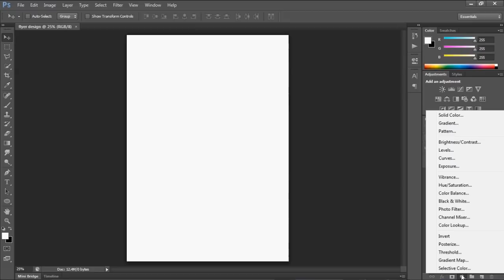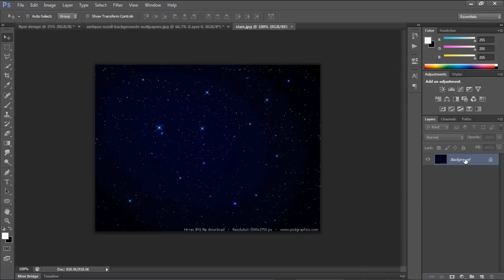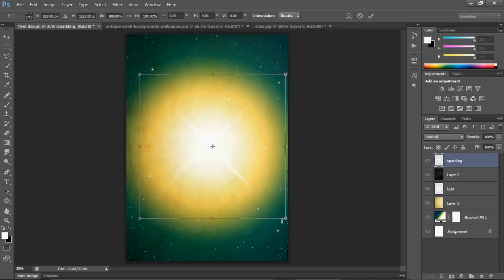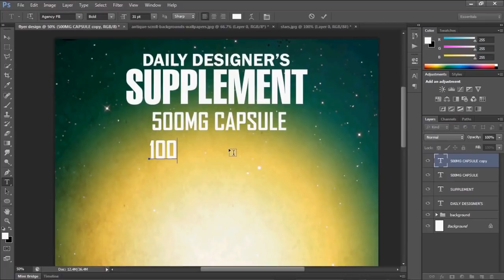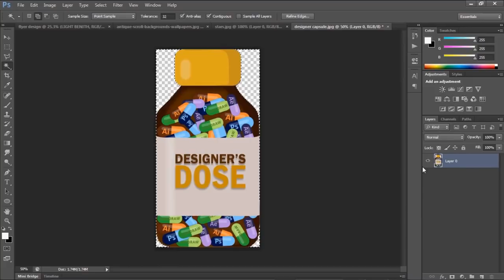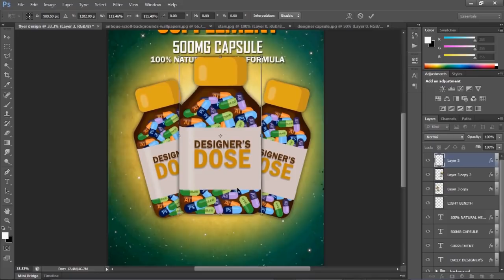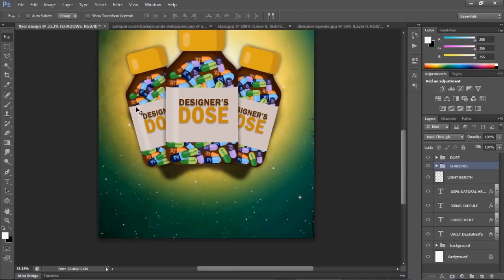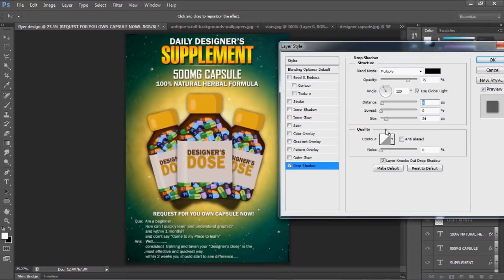How to Design an Awesome Flyer in Adobe CS6 2017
Hey everyone!
In this tutorial i will show you all the necessary steps in designing a flyer. done in adobe Photoshop cs6